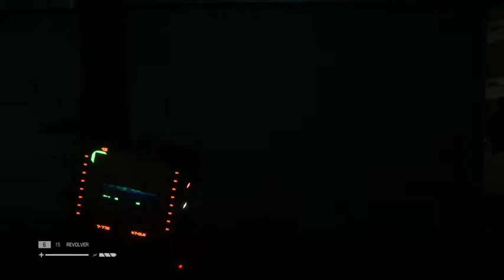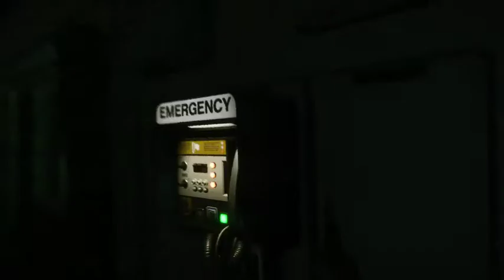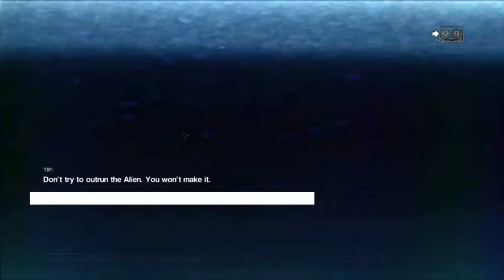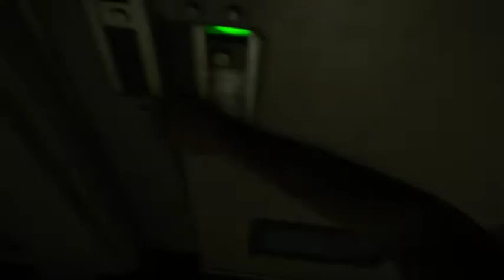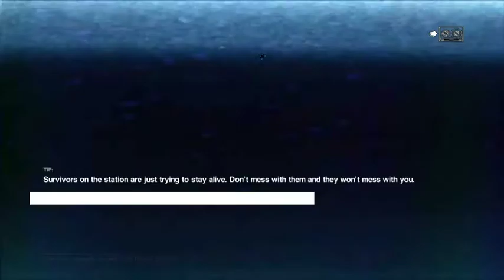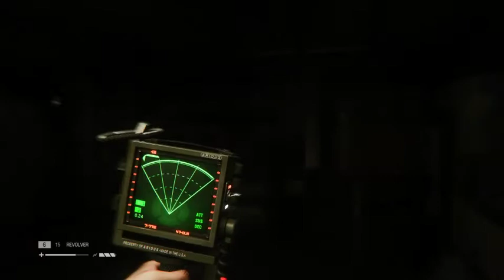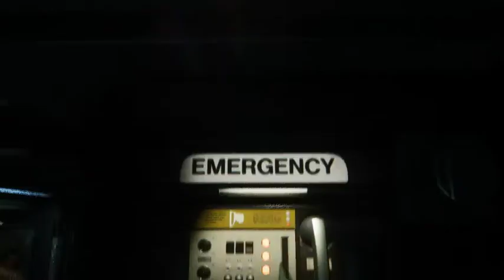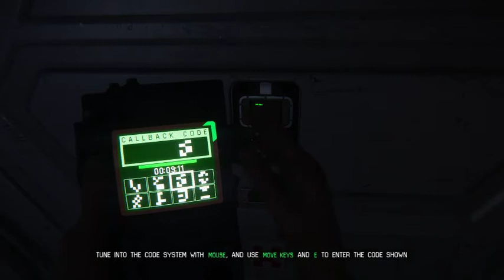Alien: Isolation Stream, Video 12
Streaming Isolation for a few friends and uploading here, for those who can't view live